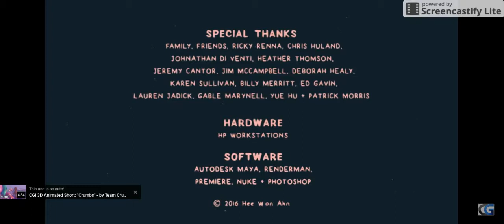Narration d'un court-métrage: Sophie H & Clara O